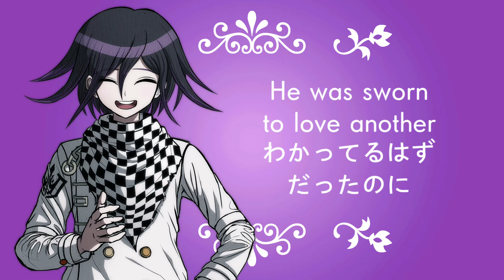[DRV3] CHOOSE ME (short ver.) ( Kokichi → Shuichi ← Kaede )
!! POSSIBLE SPOILER WARNINGS !!

⦗ ORIGINAL ⦘
❥PRODUCER: ヒャダイン

⦗ COVER INFO ⦘
❥VOCALS: World(@rlqjapower), Tatemono(@Tatchan_10), Narae(@Natchan_01)
❥MIX & MASTERING: 나츠(@ewer77)
❥ART: JIMEE(@jmlim94)

⦗ INFO ⦘
❥MEDIA: ニューダンガンロンパV3 みんなのコロシアイ新学期 / New Dangan Ronpa V3: Everyone's New Semester of Killing
❥CHARACTERS: Kokichi Ouma(王馬 小吉), Shuichi Saihara(最原 終一), Kaede Akamatsu(赤松 楓)
❥ART: Official Sprites (Rui Komatsuzaki)
❥EDITOR: Kinemaster

⦗ ORIGINAL BACKGROUND INFO ⦘
❥"Choose Me" is told from Hyadain's point of view. In the song, Hyadain is in an established relationship with Hyadaruko, but engages in an illicit relationship upon meeting Miku. Hyadaruko notices Miku's and Hyadain's increasingly distant behavior and is suspicious of their relationship. Eventually the three of them are aware of their predicament. However, despite wishing to eliminate all of Hyadain's pain, Miku cannot permit herself to part with the one she loves, leaving him to choose between Miku or Hyadaruko.